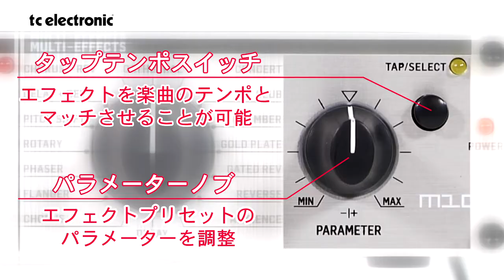TC ELECTRONIC / マルチエフェクト・プロセッサー M100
伝説的なTCリバーブとエフェクトを備えたステレオ・マルチエフェクト・プロセッサー